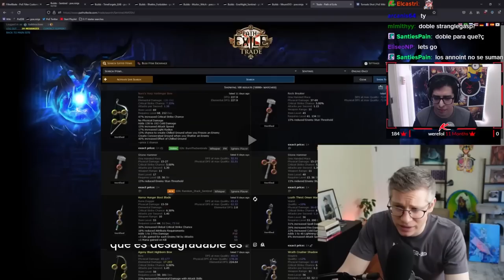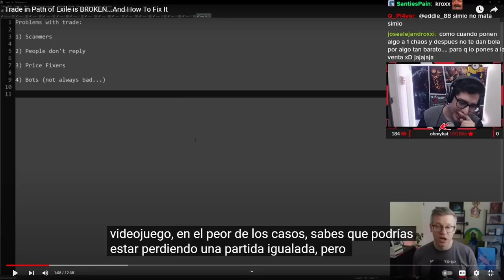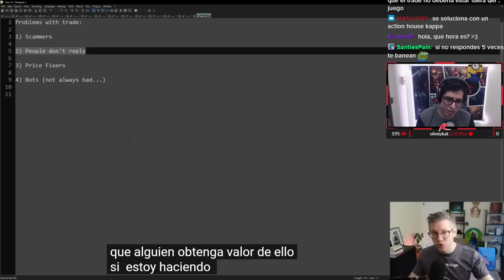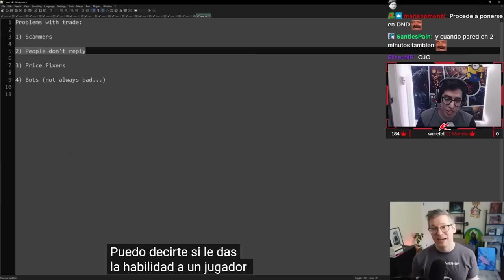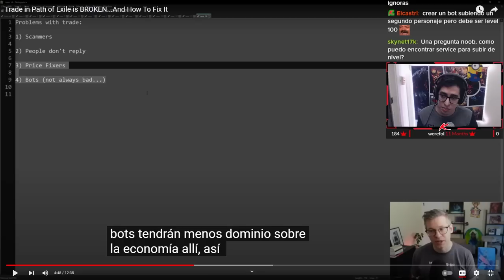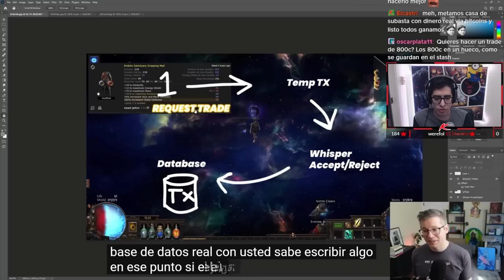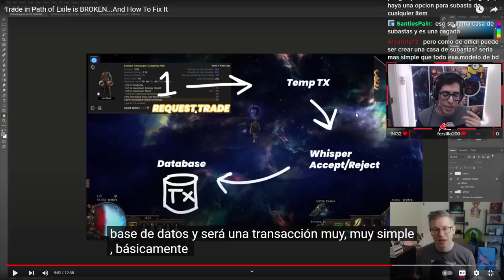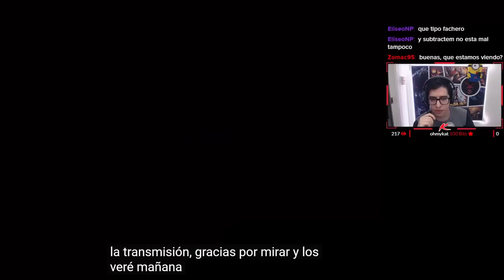GGG DEBE HACER ESTO! Reaccionando a Subtractem | Path of Exile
GGG / Path of Exile nos ha pedido al inicio de esta liga feedback y posibles soluciones a problemas del juego, Subtractem ha hecho un video explicativo con una gran idea para mejora el trade, sin ir al extremo (que Chris no esta dispuesto a implementar) de una Auction House (Casa de subastas)

Cualquier pregunta, no duden hacerla en la caja de comentarios o pregúntame en Twitch!

Puedes apoyarme!